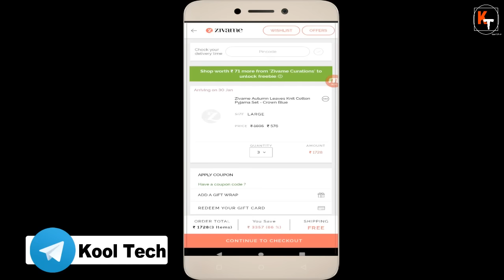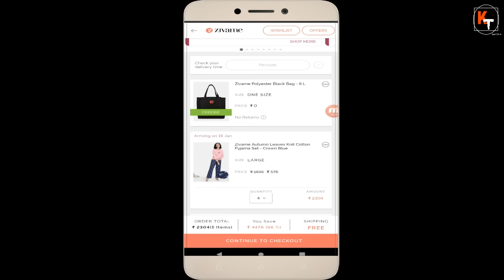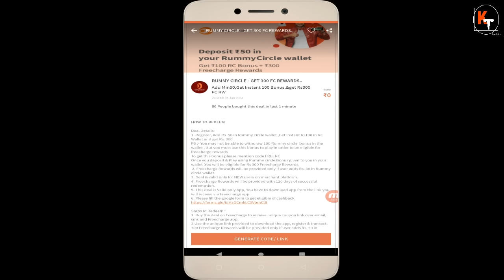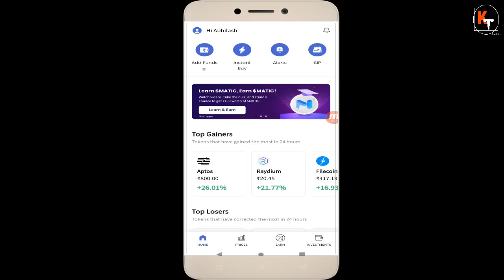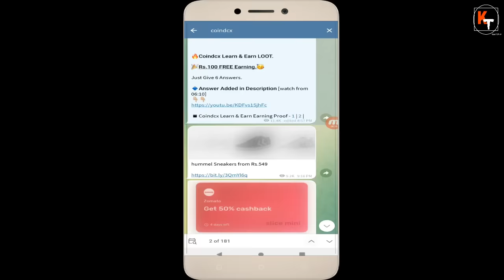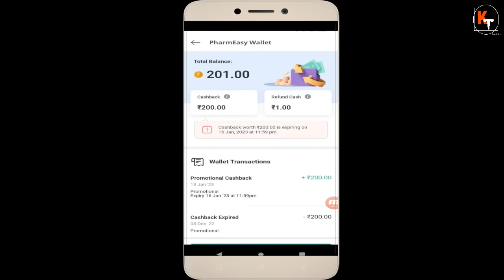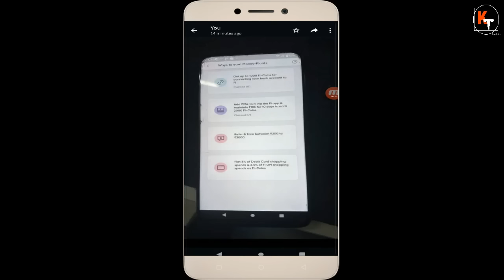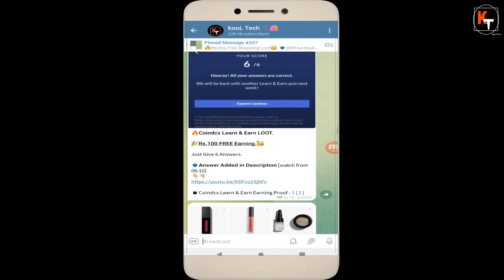Coindcx Matic Quiz, Freecharge Rs.250 Earning, Free Loot, Tatanue & Pharmeasy Loot, Goquii Loot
coindcx quiz answer
Scale easily
Zk- rollups
Option 2nd
Option 1st
Proof of stake based blockchains
Option 3rd

Apply Code : VISAPLUS

tata neu 1mg code  - 1MGTN400

Hello friends in this video i have told you about 6 online shopping loot offer of january 2023. in first offer i have told you about coindcx learn & earn loot offer where you can get 100rs free of cost you have to give answer of matic quiz. after that i have told you about freecharge rummycircle free earning loot offer where you will earn 250rs free of cost. after that i have told you about pharmeasy membership free  of cost loot offer where you can get free pharmeasy membership. after that i have told you about tata neu loot offer where you will get 400rs of on medicine and otc products online. after that i have told you about goquii loot offer. so to know about every loot offer watch this video thanks